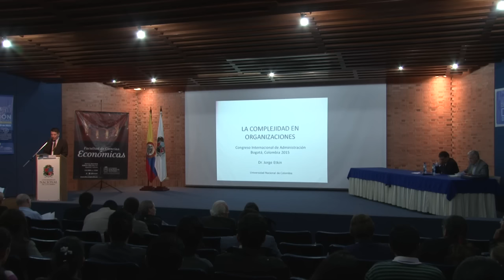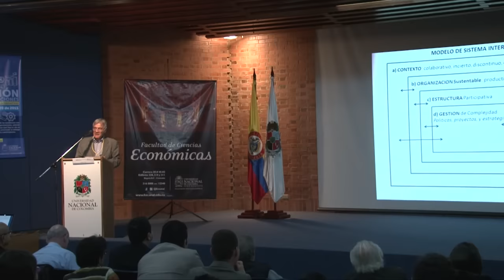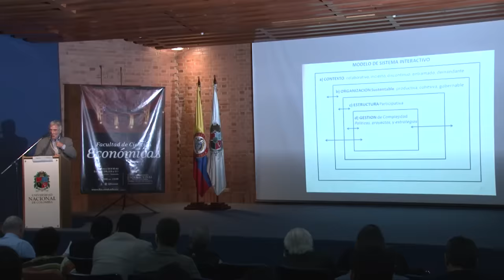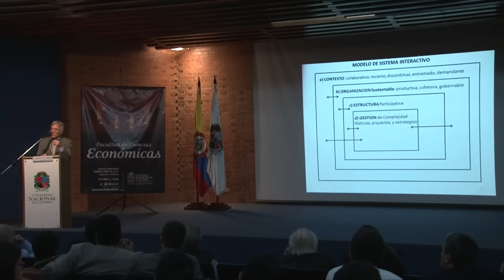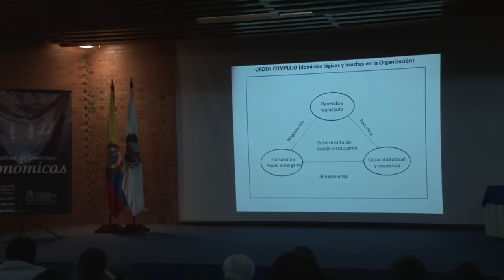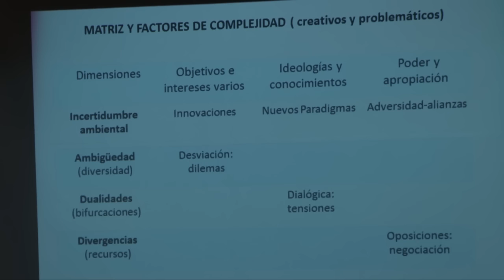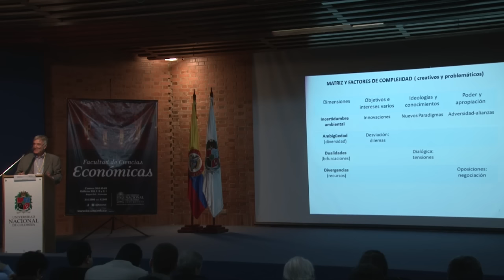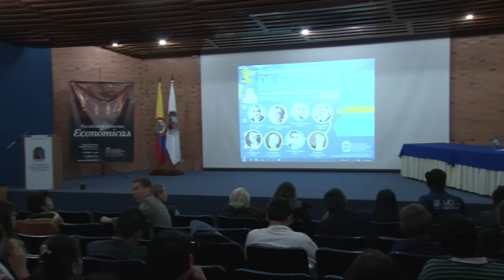La complejidad en organizaciones, por Jorge Etkin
Primer Congreso Internacional de Gestión de las Organizaciones - CIGO. Conferencia internacional "La complejidad en organizaciones" por Jorge Etkin y los comentarios del profesor Jorge Molano.